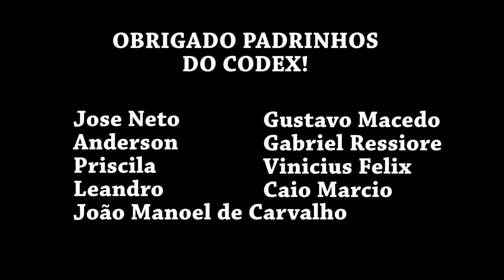CODEX - Personagem Gay Gera Polêmica em Overwatch. Mas Deveria?